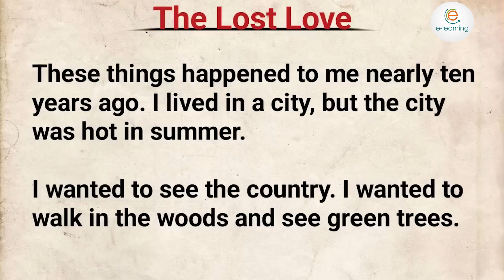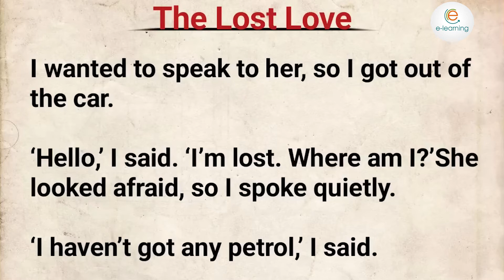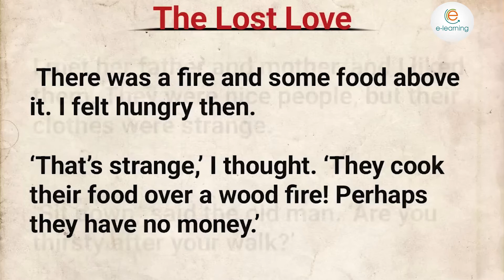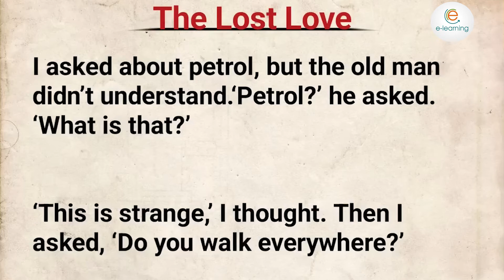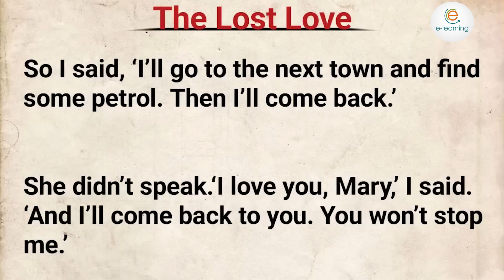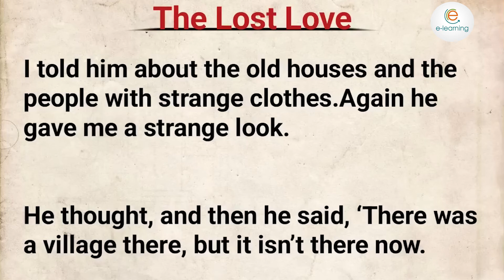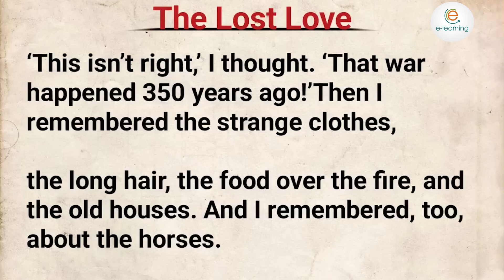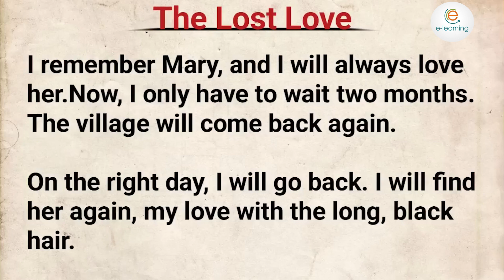Short Stories for Learning English Level 3🔥| Lost The True Love | English Better